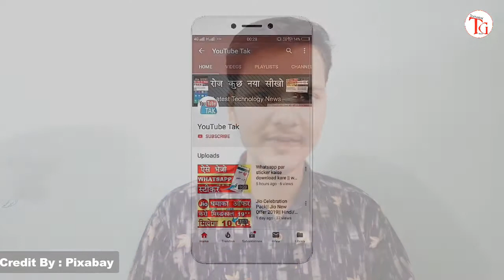Tik Tok Kyo Kyu band ho raha hai || Tik Tok banned In INDIA || Google playstore se kyu hata diya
Namaskar dosto swagat hai aap sabhi TECHNICALGYAN youtube channel me dosto aaj ki is video me aap janege ki tik tok india me kyo ban ho gya hai maine is video me bataya hai ki tik tok india me ban hone ke five point to aap is video ko dekhe aur aap jan jayege ki tik tok ab aapko agar nya download karna hai to aapko nahi milege google play store ya fir apple playstore par to kis tarike se aage tik tok ki kya policies hogi to video me maine bataya hai last tak dekhte rahe video ko aapka din subh ho dhanyawad

Tik Tok Band Kyu Kiya Ja Raha Hai Inidia Me
Tik Tok playstore se kyu hata diya
tik tok ko google playstore se kyu removed kar diya gya
Tik Tok ki kya policies thi
banned in india tik tok

Other Videos My Dear

इस वीडियो में जो जानकारी बताई गयी तो सभी जानकारी आपके जानकारी के लिए है | और इस चैनल पर जो भी वीडियो जानकारी आपको बताई जाती वो जानकारी सभी तरीके से सही होती हमारा मकसद किसी के जाती समूह समुदाय धर्म या किसी भी तरीके की कोई नुकसान पहुंचना नहीं है | और न ही हमारा मकसद किसी को कोई ठेश पहुंचना है और अगर आपको फिर भी कोई बात गलत लगती है तो आप हमे ईमेल कर के बता सकते है, धन्यवाद्